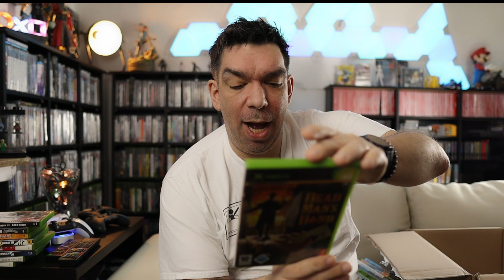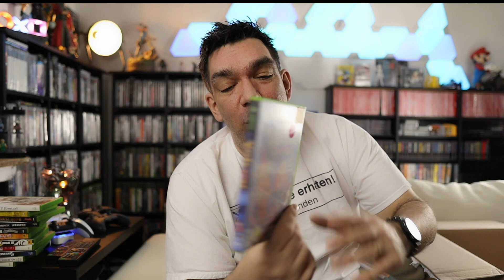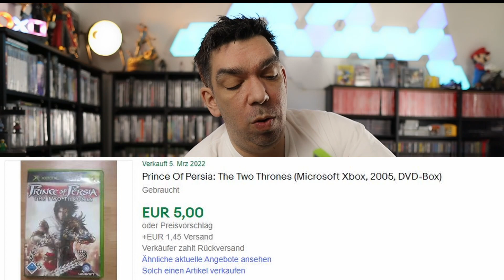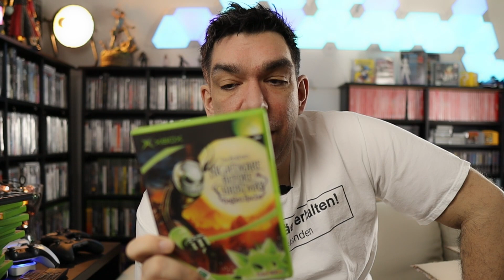Videospiel SCHNAPPER Deals von ebay kleinanzeigen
Heute gibt es jede Menge gute Deals von ebay kleinanzeigen. Größere Bundles in denen einige Games und Videospiel Zubehör sind, die es in sich haben.

► Meine T-Shirts:
*C64 Shirt Load "*",8,1
*Trophäe erhalten - aufgestanden
*Trophäe erhalten - TShirt gekauft
*Trophäe erhalten - Wassermelone getragen
*Trophäe erhlaten - Hätte Hätte Fahrradkette
*Level up
*Stay a while an listen

► meine Schutzhüllen für die einzelnen Videospielarten:
*PSP Schutzhüllen
*PS1 (NTSC USA) Schutzhüllen
*PS1 (Europa) Schutzhüllen
*PS2 (DVD) Schutzhüllen
*PS3, PS4 und XBox one (Blu Ray) Schutzhüllen
*Nintendo NES Kunststoff Boxen
*Nintendo N64 und SNES Kunststoff Boxen
*Nintendo Gameboy, Color und Advance

Der Autor übernimmt keinerlei Gewähr für die Aktualität, Korrektheit, Vollständigkeit oder Qualität der bereitgestellten Informationen bzw. Videos. Haftungsansprüche gegen den Autor, welche sich auf Schäden materieller oder auch ideeller Art beziehen, die durch die Nutzung oder Nichtnutzung der dargebotenen Informationen, der Anleitung,  bzw. durch die Nutzung fehlerhafter und unvollständiger Informationen verursacht wurden, sind grundsätzlich ausgeschlossen.

Alle gezeigten Produkte habe ich selber gekauft und/oder wurden auch nicht für die positive Darstellung bezahlt! Alle Empfehlungen basieren auf meiner eigenen Erfahrung und resultieren aus eigener Nutzung.